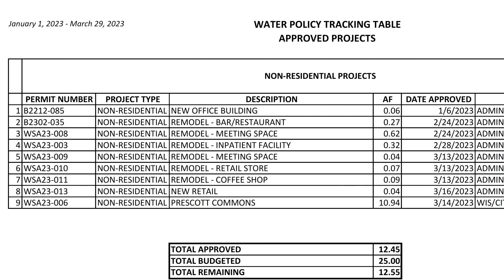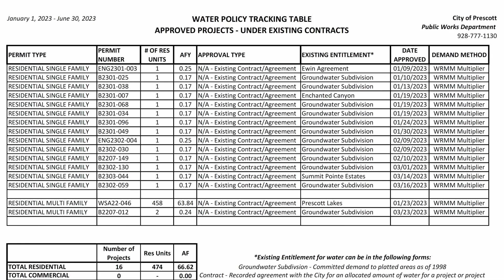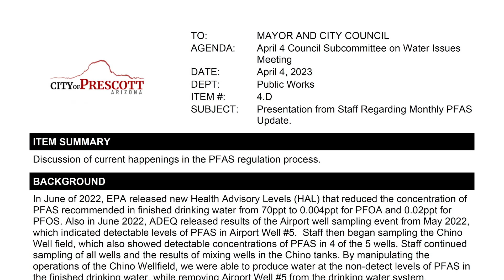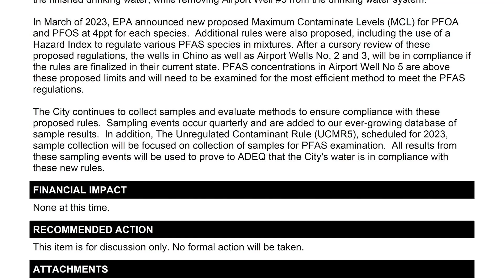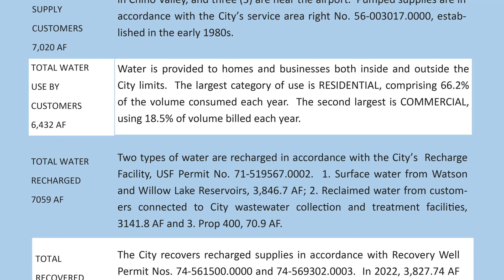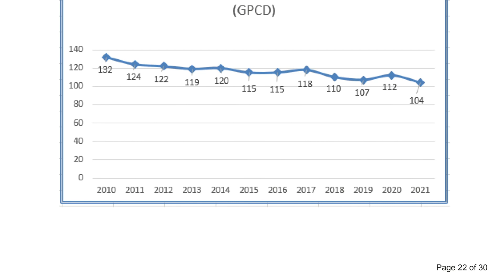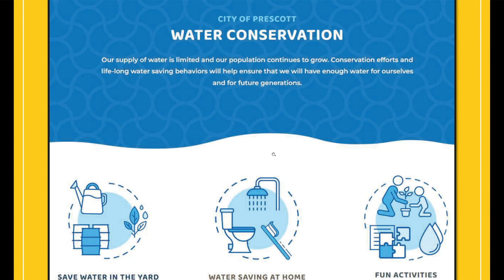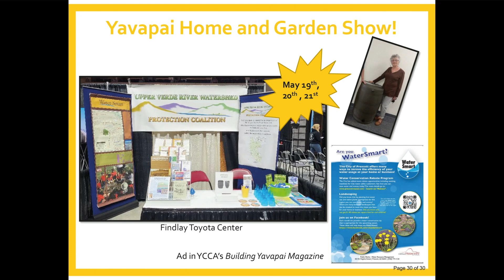Council Subcommittee for Water Issues - April 4, 2023